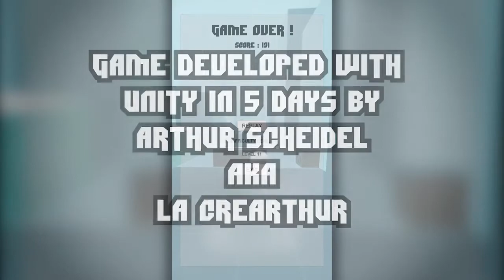Roll To Infinity Trailer (Dev en 5 jours) - by La CreArthur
Bonjour, cher youtube
J'ai fait un jeu en 5 jours sous Unity, en voici quelques images.
Réalisé pour test technique ou il fallait faire runner infini.

Il est tout à fait possible et envisageable de me supporter financièrement en m'envoilant mass tune grâce à ce lien :

PS : la musique vient d'un trainers d'Atari-ST, auteur non identifié malheureusement.

PPS : J'étais dernièrement en recherche d'emplois très active et dans plusieurs déménagement. Je reprendrais les vidéos quand j'aurais plus de temps, merci les abos ❤️.